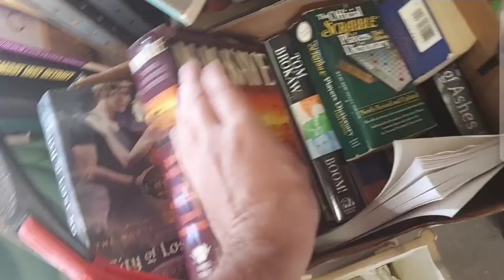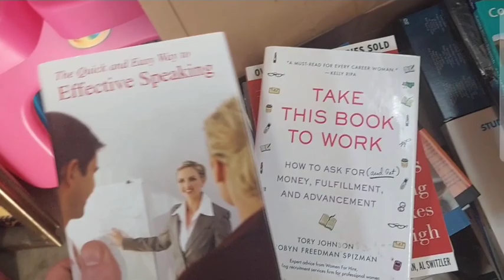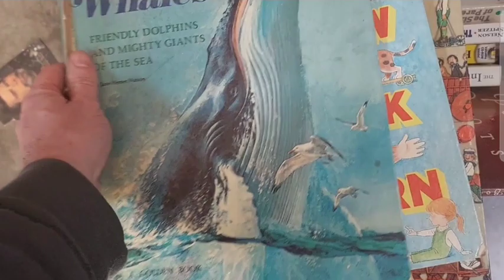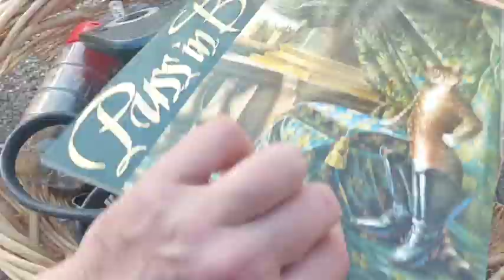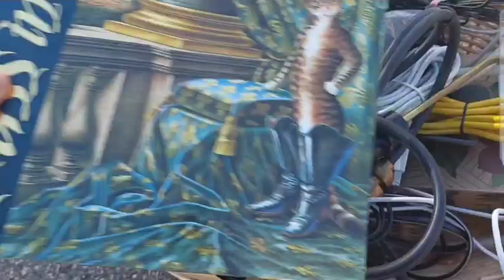Free-Room Frenzy (volume 11)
What a difference a day makes. Lots of new stuff at the "free-room" since yesterday.
Some days are better than others..

Let's go treasure hunting!